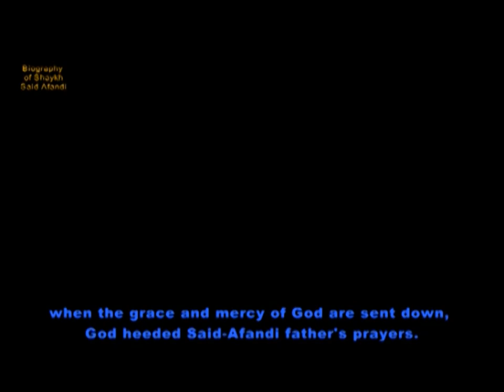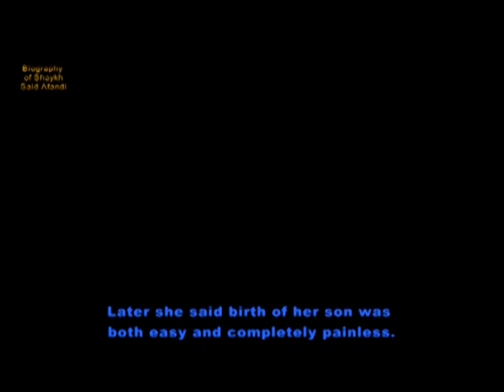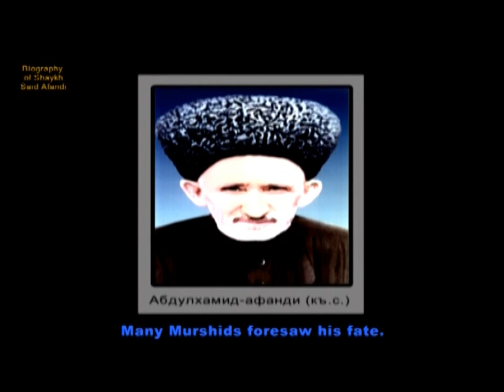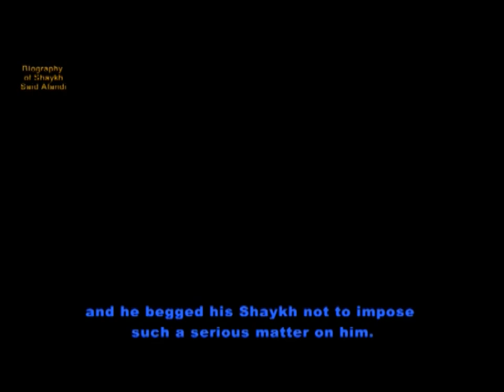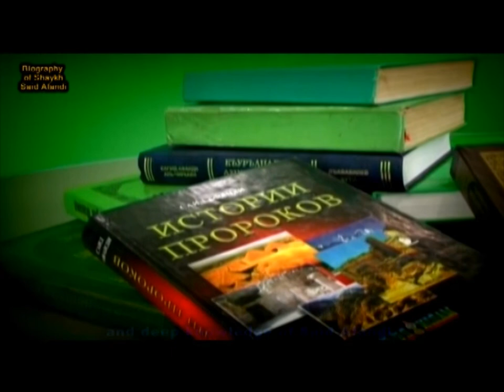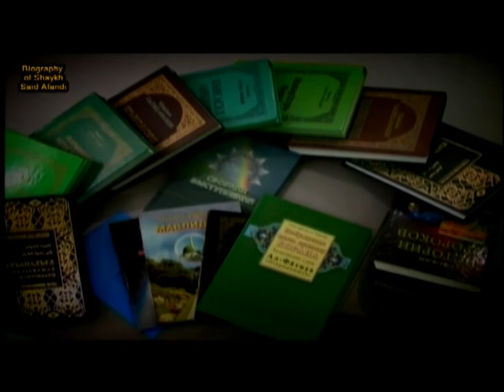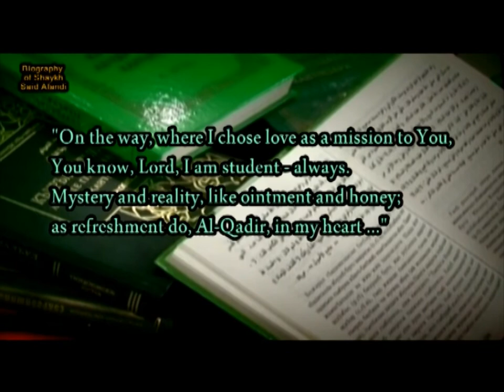Naqshbandi Shaykh Said Afandi al-Chirkawi ad-Daghestani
Biography of Shaykh Said Afandi al-Chirkawi, Shaykh of Naqshbandi and Shazali Tariqahs in Dagestan, Russia.